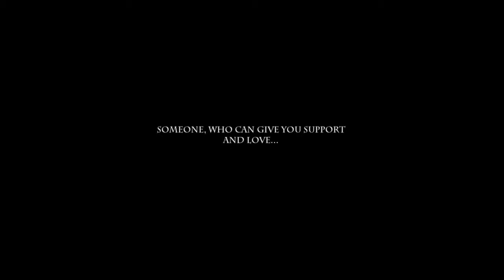Unreal Tournament 3: Jade and Loque love story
Movie info:
- Size: 199 mb
- File format: avi
- Screen resolution: 1280x720
- Frame Rate: 50 fps
- Sound format: Lame mp3
- Codec: x264 - H264/AVC encoder

I decided not publish this movie, because i made it for friends only, but they convinced me. And I decided risk. At the beginning this movie was make for joke... but came bizzare romance. This was other player's idea, not my.